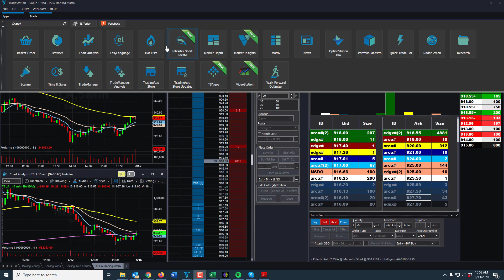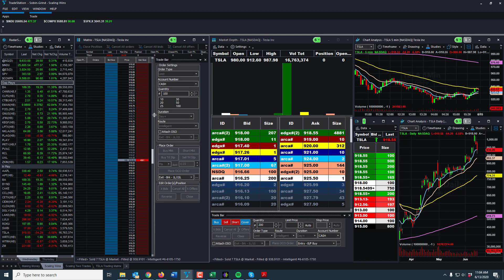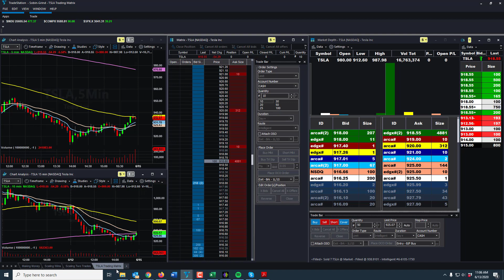Trading TSLA Using The TradeStation Matrix - One Helpful Tip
I'm still learning how to make my trading better each day. Today, I want to show you how to make it a little easier to follow a trade using the Tradestation Matrix when buying and selling TSLA. A fast-moving stock becomes hard to read sometimes when using the Tradestation Matrix app. This one tip can help you see the price action easier.

My Elgato Stream Deck

Be sure to comment and get involved on the channel.

This channel is strictly for information only. Since videos show the trades in the past, this doesn't mean the trade will occur in the future. Watch your risk and seek help if you are new to trading.  PLEASE, KNOW THE RISKS.